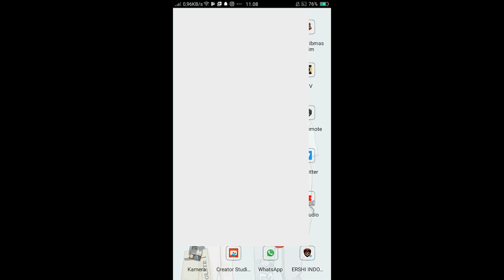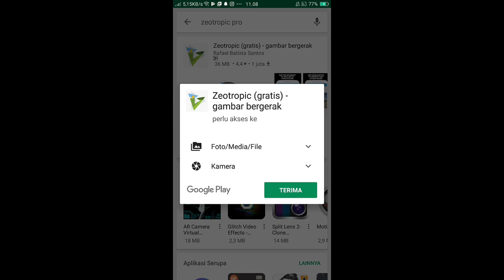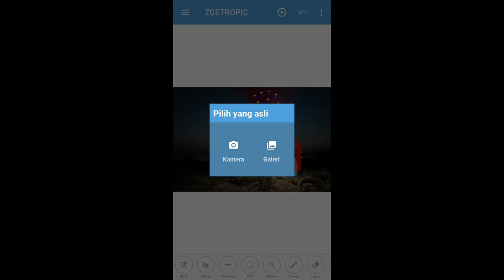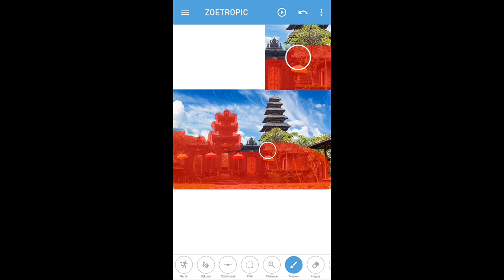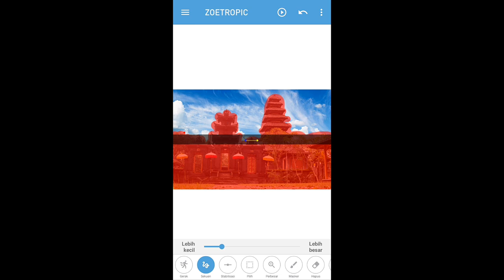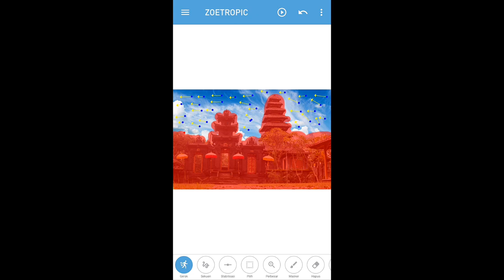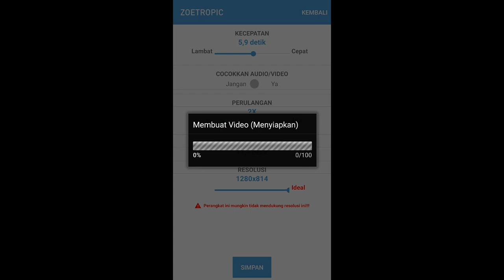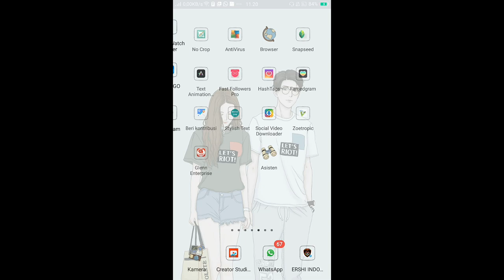Rahasia Cara Edit foto Bergerak keren pakai Zeotropic